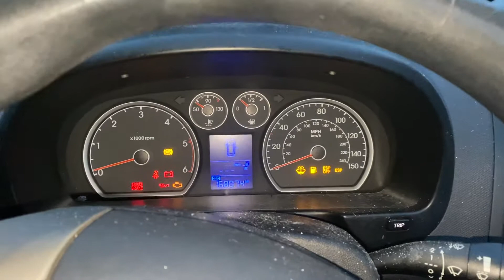Разборка Hyundai - i30 2007-2012, 1.6 CRDi (VIN: KMHDC51TR9U156035) EK09GXX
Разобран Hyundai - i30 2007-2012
Основные характеристики:
Год выпуска: 2009
Двигатель: D4FB8U702812
Объём двигателя: 1.6
Тип двигателя: Дизель
Коробка передач: КПП 5-ст.мех.(МКПП)
Кузов: Хэтчбэк 5 дв.
Смотри каталог запчастей Hyundai - i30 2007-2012 на :
⏰ Режим работы колл-центра:
08:00 – 20:00 – ежедневно

Для наших покупателей:
- бесплатная доставка;